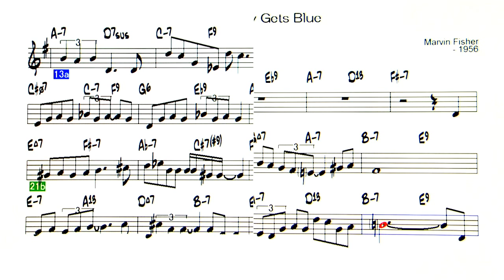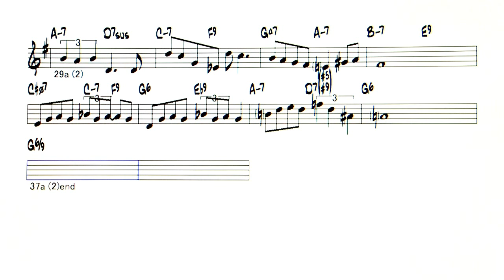When Sunny Gets Blue - Backing Track ( Instrument Bb )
When Sunny Gets Blue  ( by Marvin Fisher  - 1956 )
◎Upload list